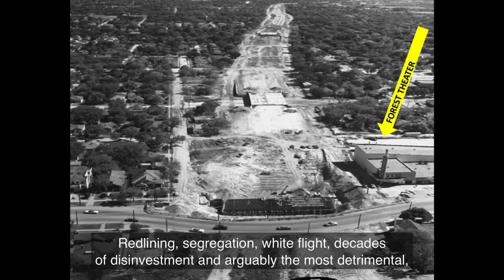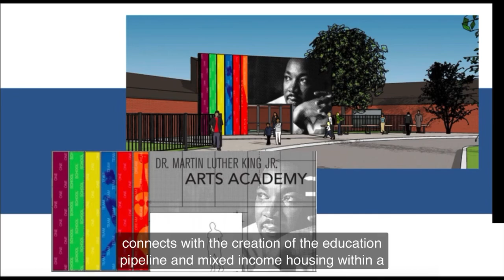Everybody vs Racism: Holistic and Inclusive Neighborhood Revitalization